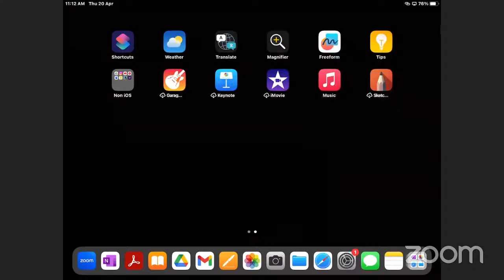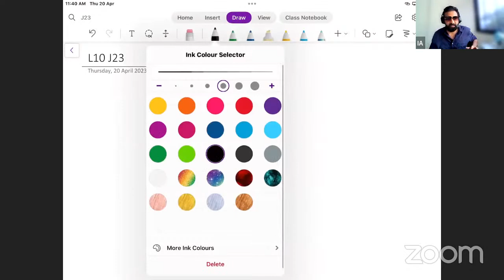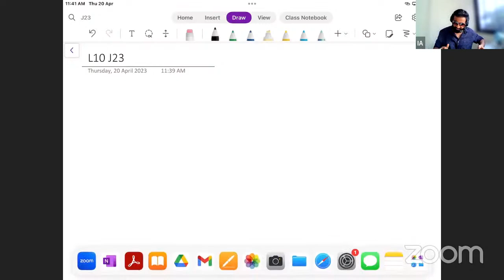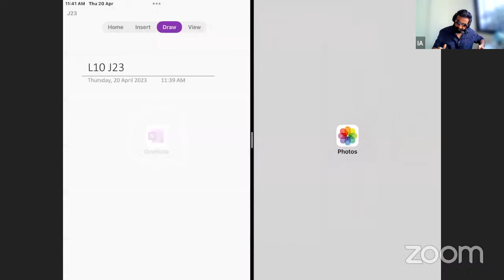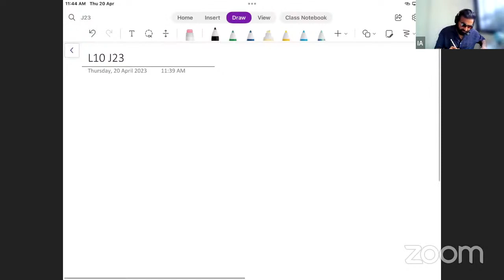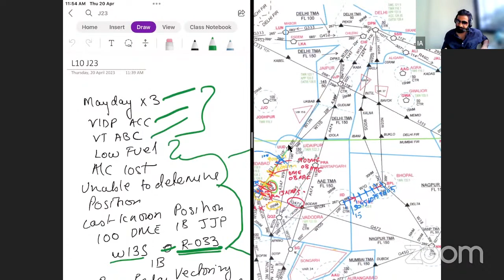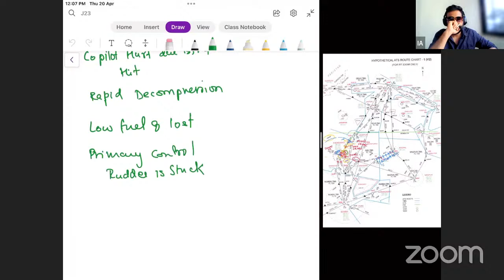ICATS - RTR A - FINAL PREP - L10 - BATCH J23